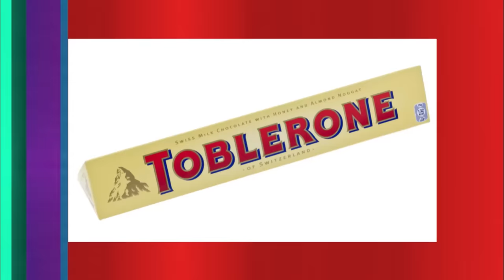Best of Jimmy Carr and Aisling Bea | Volume.1 | 8 Out of 10 Cats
These are some of Jimmy Carr and Aisling Bea's best bits on classic 8 Out of 10 Cats. - Welcome to Jimmy Carr's official YouTube channel, where you can find all the best bits from his stand-up comedy shows, TV appearances, podcasts, and more!